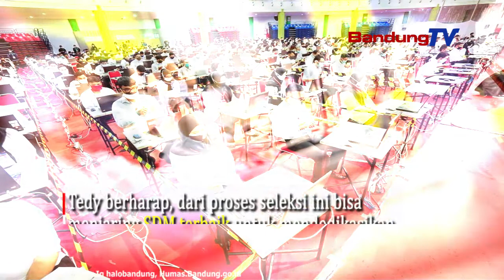ASN Pemkot Bandung Masih Kurang Mumpuni Untuk Bisa Menopang Pelayanan Kepada Masyarakat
WAKIL Wali Kota Bandung, Yana Mulyana meminta
kepada seluruh peserta seleksi Pegawai Pemerintah
Dengan Perjanjian Kerja (PPPK) untuk percaya diri
dengan kemampuan yang dimiliki.

Sehingga bisa melewati setiap tahapan
seleksi dengan lancar.

Yana menegaskan, seleksi PPPK ini berbeda
dengan proses penyeleksian CASN (Calon Aparats Sipli Negara).
Mengingat para peserta merupakan
para ahli di bidangnya masing-masing
sesuai dengan formasi yang dibutuhkan Pemkot Bandung.

Praktis, sambungnya, kepercayaan diri dalam proses seleksi
akan menjadi bekal untuk bisa bekerja
secara maksimal apabila nanti terpilih.
Terlebih PPPK notabene membutuhkan para tenaga teknis